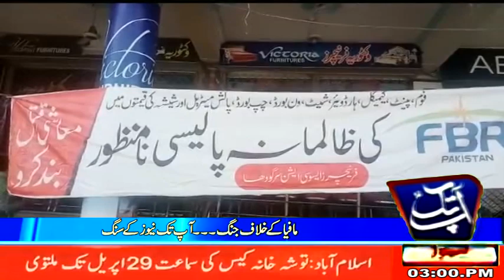3PM Headlines Aap Takk News Bulletin